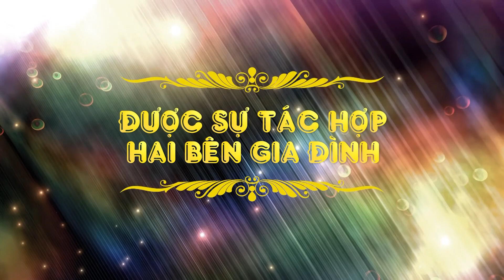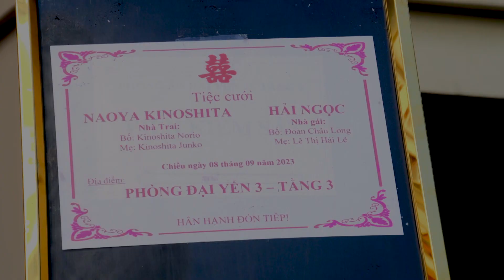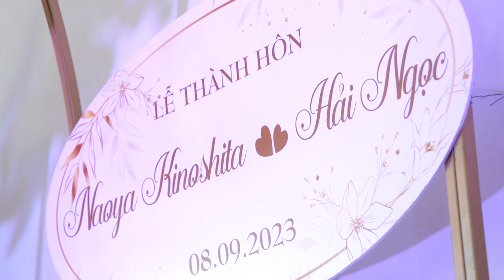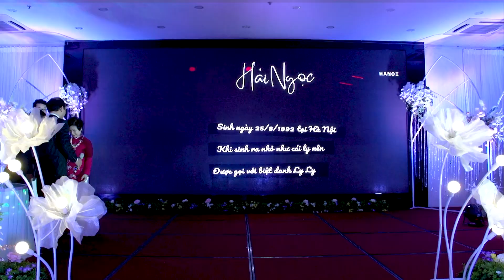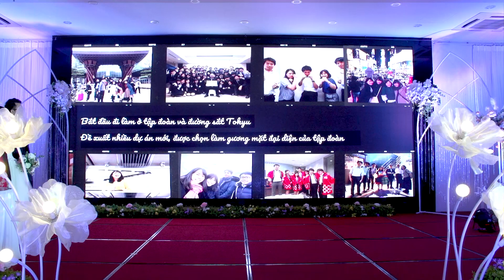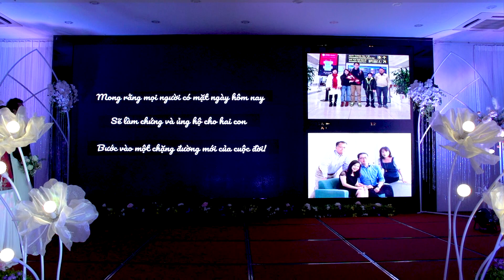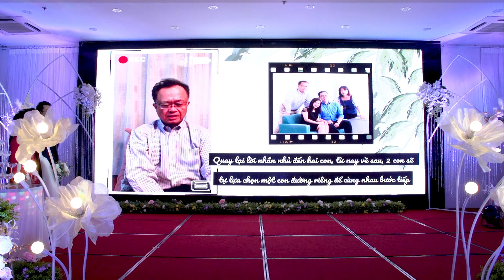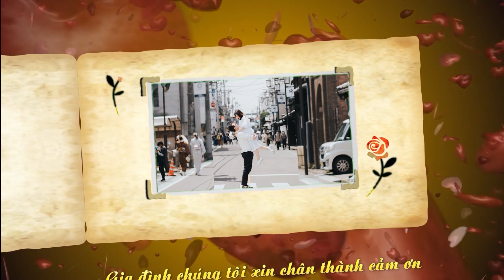Hải Ngọc Naoya